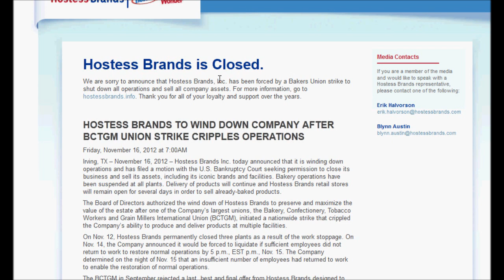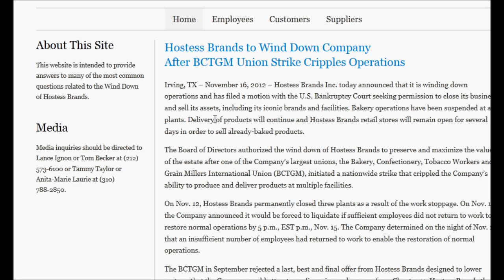random vlog: "Hostess Brands is Closed"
Hostess (the company that made Twinkies, Ding Dongs, etc) is closed.  Someone might yet save Twinkies, Cupcakes, and Ding Dongs, but the future is very bleak.

I decided to pick up some Twinkies and Ding Dongs today just for old time's sake.  This might be the last chance I get to savor those flavors from childhood.